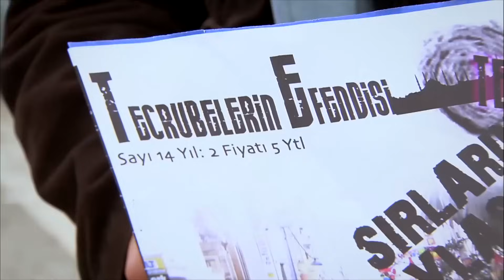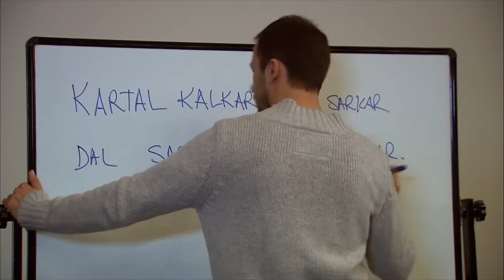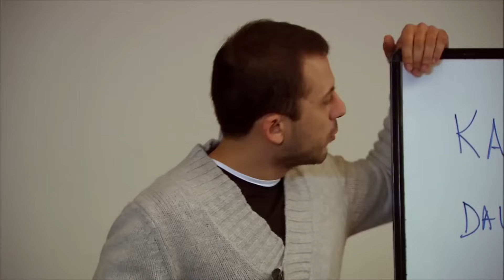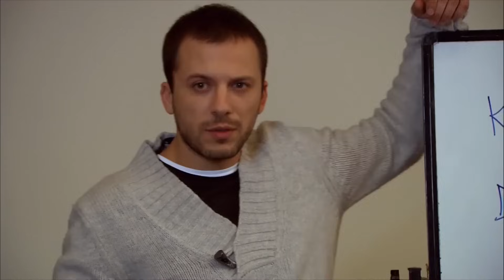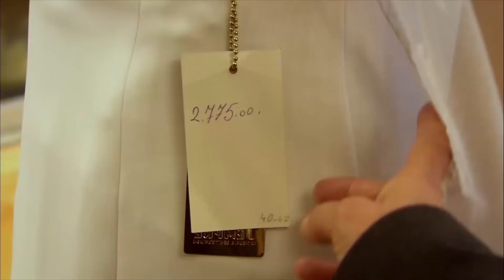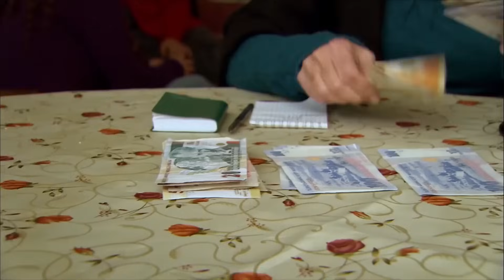الحلقة 5 | احلام بريئة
: لمشاهدة مسلسل أحلام بريئة الحلقة - 6 أنقر هنا

الشباب هو أكثر وقت جنوني  في حياة الإنسان...هي السنوات الأكثر عرضة لارتكاب الأخطاء...لاستكشاف العالم و المتعة. لكن أمهاتنا اللاتي يعلمننا المشي والتحدث، يعرفون أنك  يمكنك أن تسقط رأسًا على عقب من هذا المنحدر و في أي لحظة ...و في ذلك الوقت تتأذى أمهاتنا معنا...إنهم ملائكة وضعوا في حياتنا ...
إيبيك تبلغ من العمر 17 عامًا و هي فتاة تستطيع أن تتبع بجرأة أحلامها.لم يمر عليه أي عمل في حياتها. لهذا السبب تخشى والدتها عليها...لأنه حتى الآن ابنتها التي كان تحميها من كل شر ، تريد الذهاب إلى اسطنبول ودراسة التمثيل.لم تخرج ملك في حياتها خارج باليكسير إلا للزيارات .إنها تعلم أن المدن الكبيرة مليئة بكل أنواع الشر، لكنها لا تعرف كيف يتعامل معها.لهذا السبب لا تريد إرسال إيبيك...كان لديها طفل آخر قبل إيبيك. لكنه أخده الأجل من يدها،لكن ملك مصرة جدا الآن.لن تسلم ابنتها الوحيدة لأي شخص.خاصة إلى اسطنبول وحياتها...

الممثلون: ، روزدة ، اوزجة اوزبرينجي ،دميرار، سلين شكرجي ،سركان الطونراك ، البر صالدران ، هميرة

 تصنيف المسلسل: دراما ، شباب
 كاتب السيناريو: إيليم كانبولات ، سيما إرجينيكون
 المخرج: سيفريا دمير ، كيرم جاكر أوغلو
 المنتج: TIMS